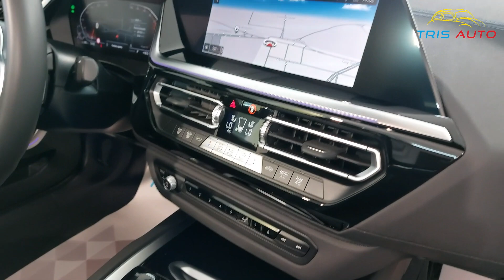TRIS AUTO BMW Z4 sDrive 20i 2.0 Aut. M Sport_NERO